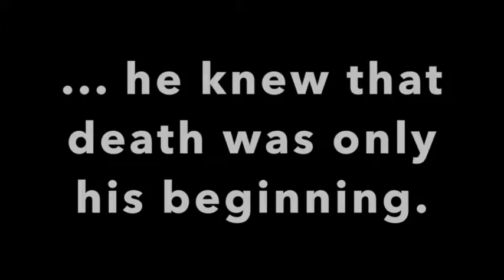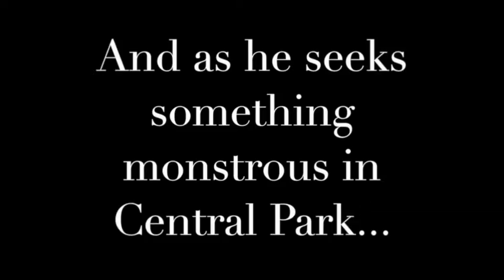French Roast Apocalypse Trailer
Trailer for _French Roast Apocalypse_, first in the Fall of Veils series by Kathleen Moffre-Spoor and Ryk E. Spoor. Artwork by Morinekozion, main music by Pond5!